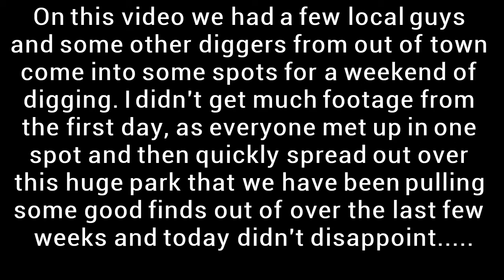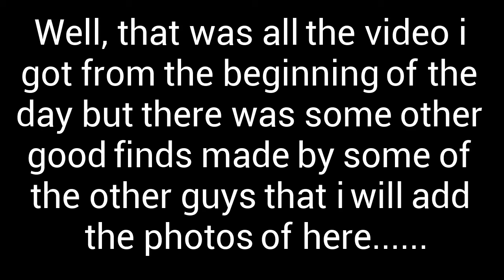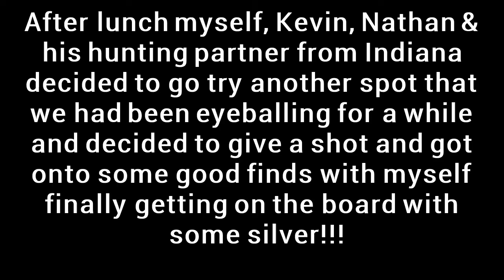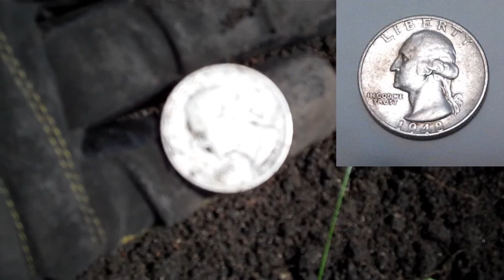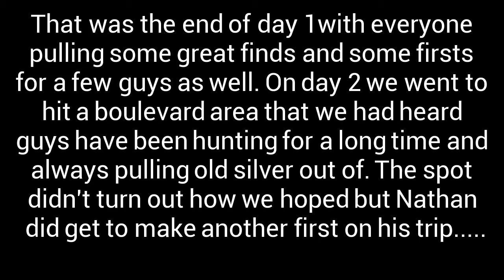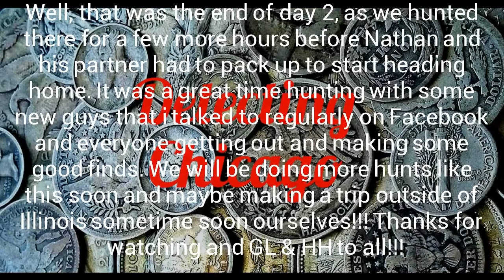Finding Gold, Friends, & Community: The Culture of Metal Detecting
Group hunt from two weeks ago when we had some local guys and some guys from out of town come to detect some spots. Some good finds were made and it was nice actually meeting some guys i talked to regularly on Facebook.

Come check out our Facebook group at the link below to keep up with everyone's finds, enter into our Find of the Month contests and meet new people to get out and dig with!!